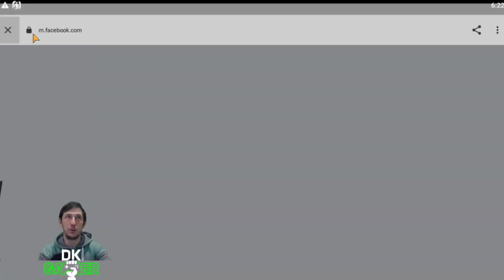kings Legion Gameplay Banco, Casa de Subastas Consigue Muchas Gemas Gratis y Más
Descarga el Juego por mi código de invitación:
Android e iOS

Para ser Agregado al Grupo de WhatsApp